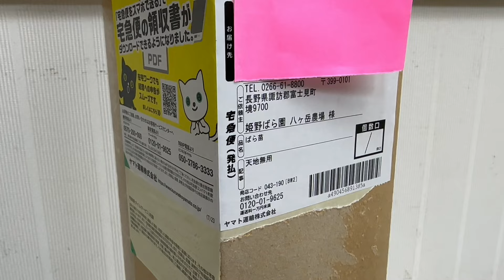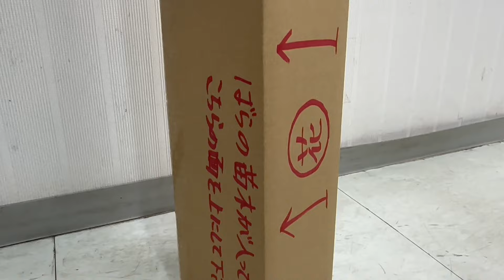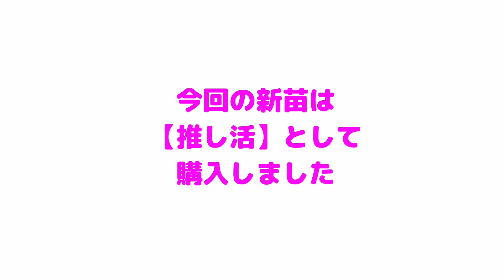【猫のいる庭】推し活★ 今年のバラは『推しをイメージして』買いました 【ブランシュ フルール】松川敏也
撮影2024/05
今年のバラの新苗は「推しをイメージ」して買いました。
ブランシュフルールというバラです。
姫野ばら園様から購入しました。

苗の様子を見ていきたいと思います。